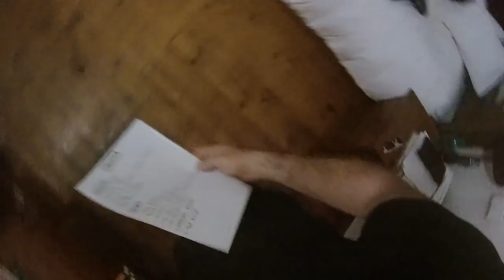Jean Chatillon - Guide Requin